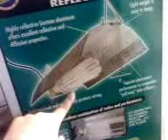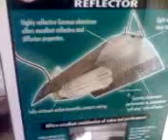TRAILER PARK RULE NUMBER 1